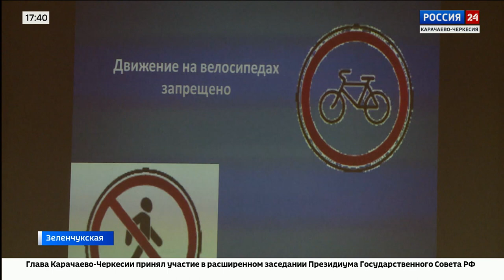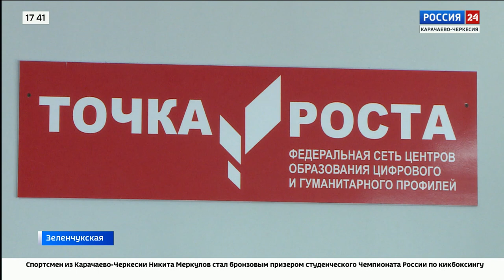"Вести Россия 24" Эфир от 22.09.2023